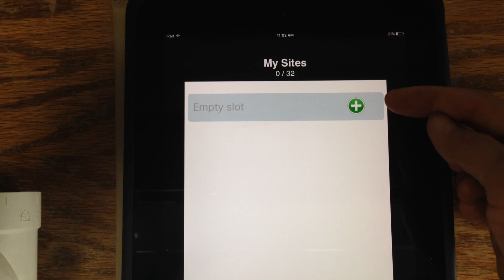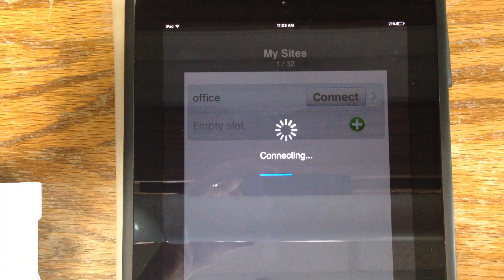Add your Paradox alarm system to the iParadox app.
Basic instructions to add the Paradox alarm system to the iParadox app.